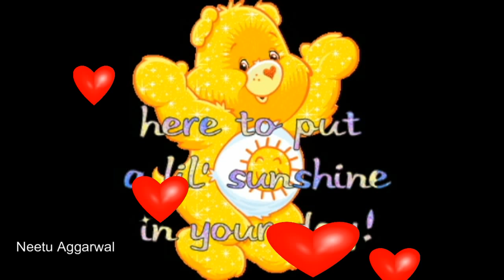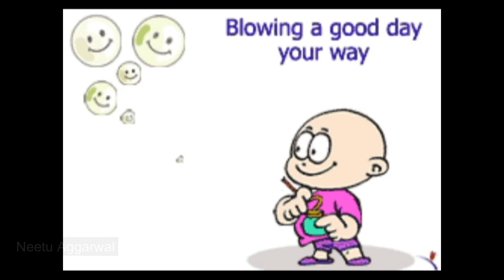Good Morning Friends,Have A Beautiful Day,God Bless You